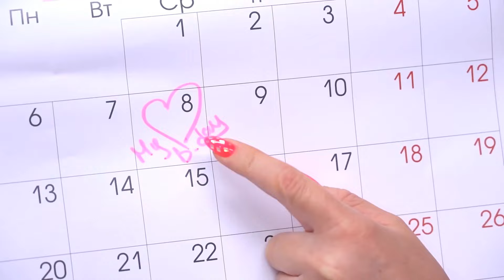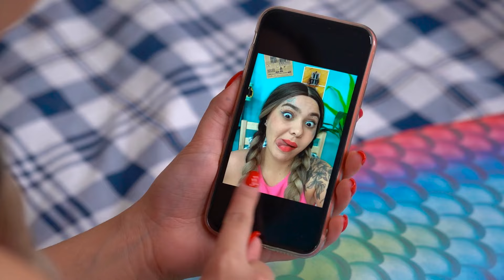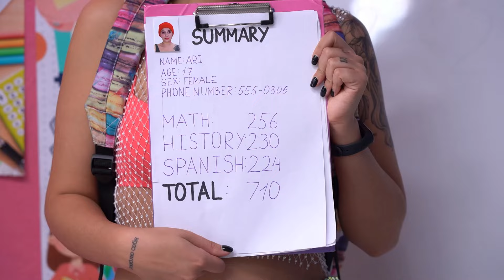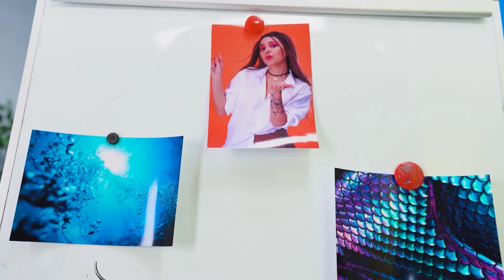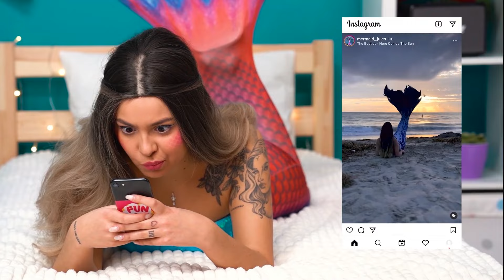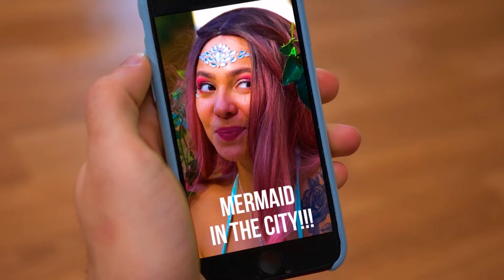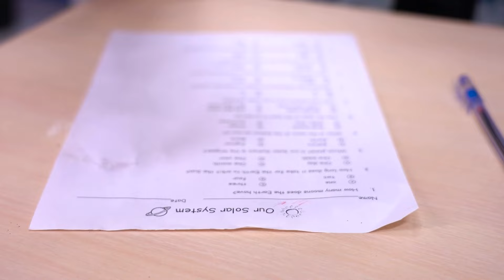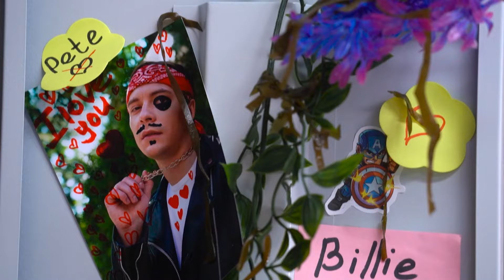Jika putri duyung datang ke sekolah baru | Putri Duyung Merah Muda Vs Hitam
🤯Ingin melihat beberapa situasi canggung dan momen yang menyenangkan?🤯

Gadis Baru di Sekolah adalah MERMAID!
Siapa yang akan menang? Putri duyung yang baik atau penyihir jahat?
Chloe bertengkar dengan Jamie dan mereka memutuskan untuk putus. Tapi putri duyung Ari, yang merupakan pacar Chloe, menyukai Jamie dan dia mengundangnya untuk bertemu dengannya. Chloe tidak menyukainya dan dia mulai melakukan hal-hal buruk dalam hubungan putri duyung Ari dan Jamie. Dan apa yang terjadi selanjutnya Anda akan mengetahuinya setelah menonton video kami tentang bagaimana rasanya memiliki pacar putri duyung.